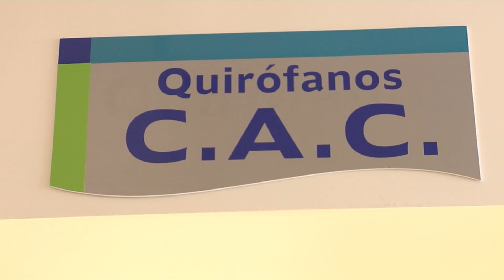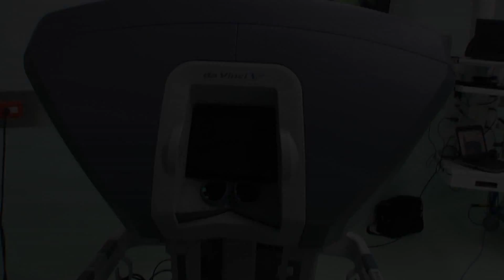Reportaje robótica HOMS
Instalaciones del Hospital, quirófanos altamente especializados, Robot da Vinci, operaciones con Robot, cirugía robótica, Hospital Metropolitano de Santiago